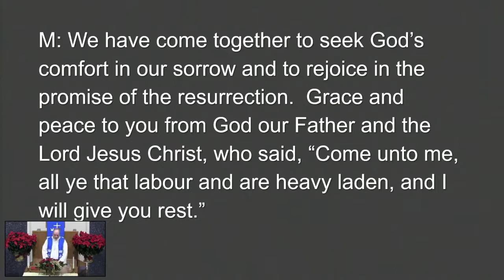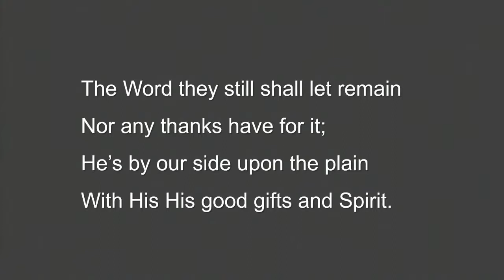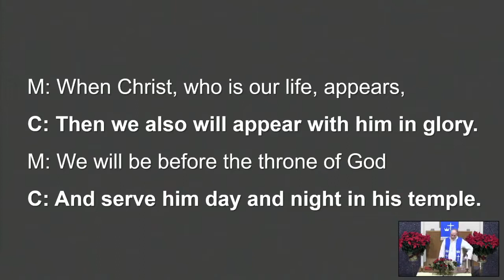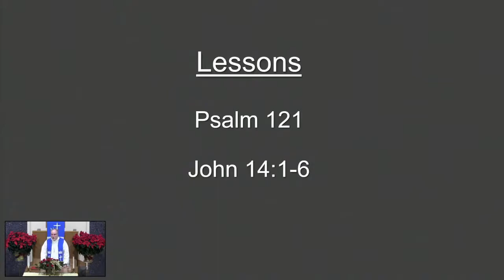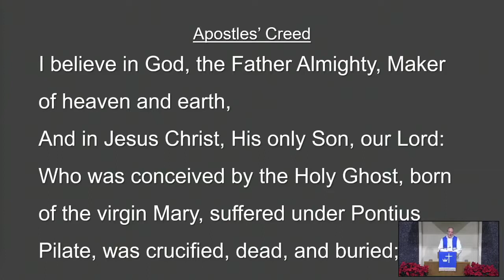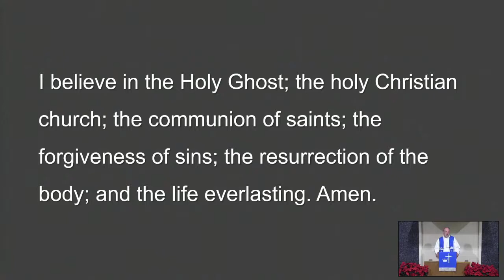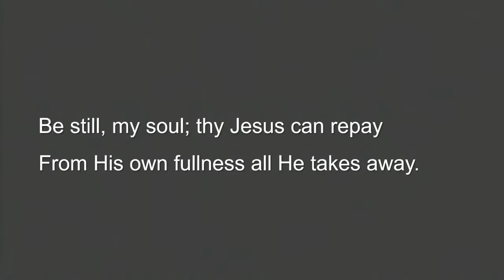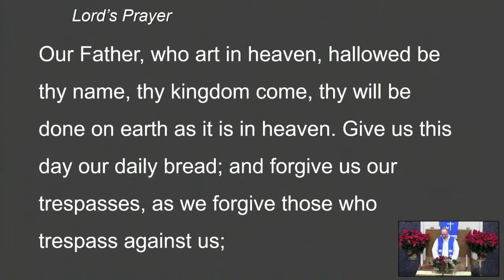Funeral Service for Melvin Stirmel, December 18, 2020